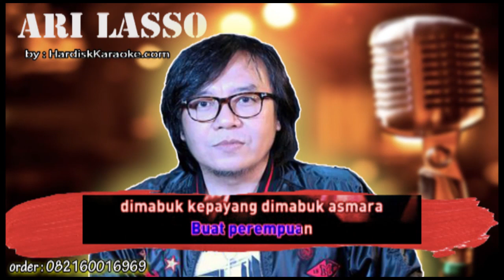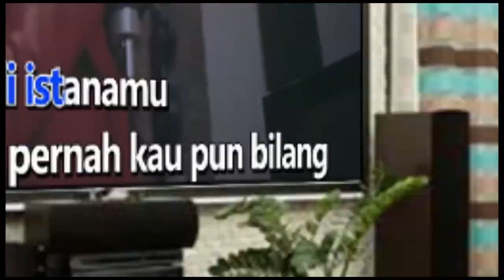RAHASIA PEREMPUAN ARI LASSO Karaoke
Ada satu bagian
Pada perempuan
Yang sangatlah peka
Bila disentuh oleh lelaki
Di manakah bagian itu?
Maukah kau tahu?
Karena bagian itu
Hanya untuk lelaki
Yang cukup umur
Karena bagian itu
Sungguh sangat bisa
Buat perempuan
Dimabuk kepayang
Dimabuk asmara
Maukah kau tahu?
Sentuhlah dia tepat di hatinya
Dia 'kan jadi milikmu selamanya
Sentuh dengan setulus cinta
Buat hatinya terbang melayang
Sentuh hatinya dengan
Sangat hati-hati
Bila ingin rebut
Hatinya o-o-oh
Karena bagian itu
Sungguh sangat bisa
Buat perempuan
Dimabuk kepayang
Dimabuk asmara
Maukah kau tahu?